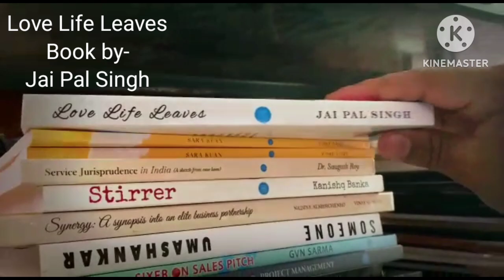Vistara Hindi Love